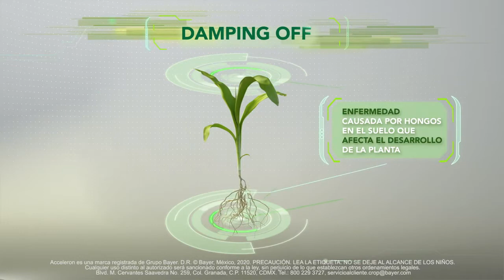Acceleron® - El tratamiento incorporado a la semilla de maíz.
¿Proteges tu semilla de maíz desde la siembra? Si siembras tu semilla que ya viene tratada con Acceleron, permitirás que emerja uniformemente, sana y libre de plagas y enfermedades; con esto lograrás un buen establecimiento de tu cultivo y plantas sanas y vigorosas. El arranque de tu cultivo es muy importante, ayúdale a arrancar fuerte con Acceleron, el tratamiento incorporado en las semillas de Bayer. Adquiere tu semilla de Bayer que ya trae incorporado el tratamiento Acceleron con tu distribuidor autorizado.
Para más información consulta a tus Asesores Bayer.